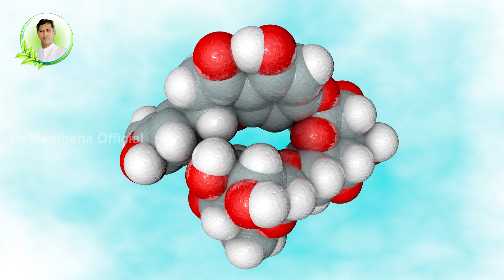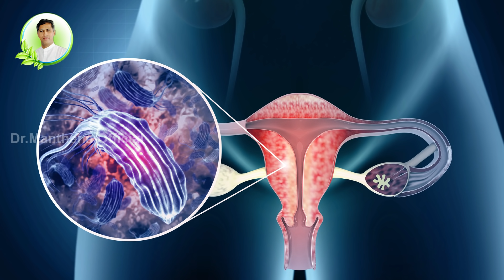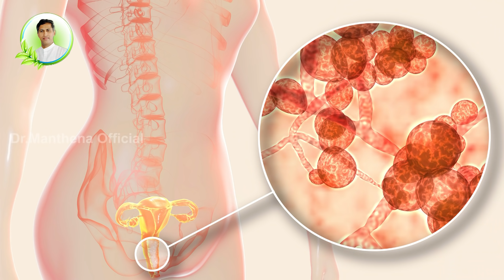Medicinal Drink for Irregular Bleeding | Period Cramps | Marigold Tea | Dr. Manthena's Health Tips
పీరియడ్స్ టైం లో ఓవర్ బ్లీడింగ్, ఇర్రెగ్యులర్ బ్లీడింగ్ సమస్యలు తగ్గి కడుపు నొప్పి రాకుండా ఉండాలంటే ఏం చేయాలో ఈ వీడియో చూసి తెలుసుకోండి.